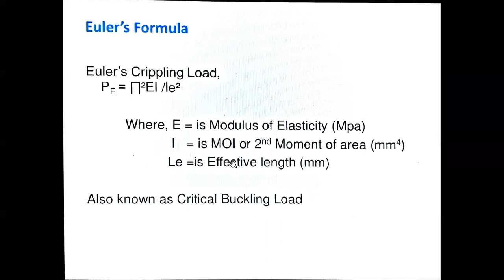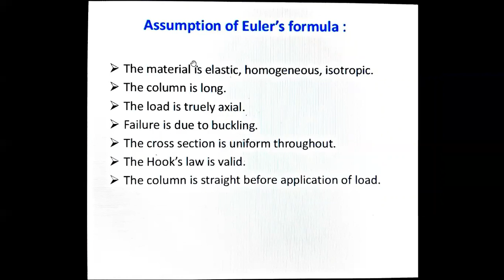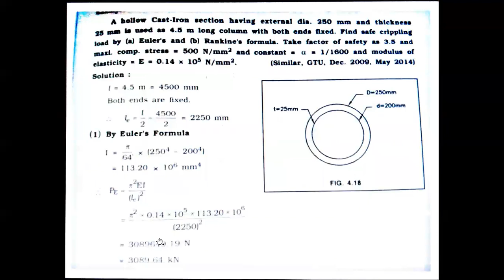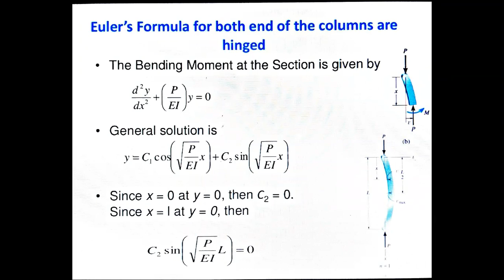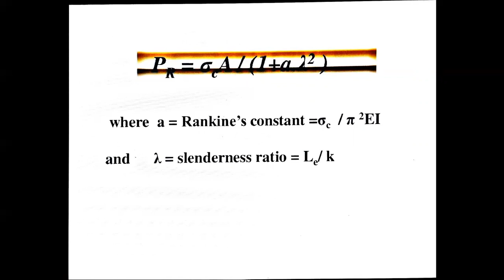BEC3302| Structural Mechanics| Lecture-13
This Lecture covers the following Topics:
Euler’s theory and Rankine's Formula